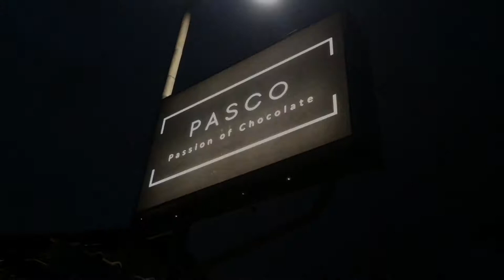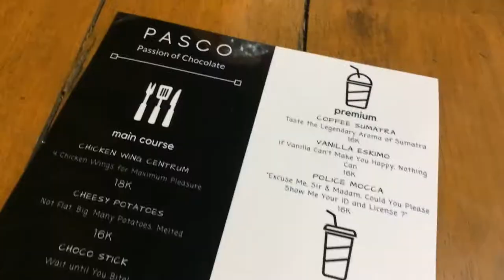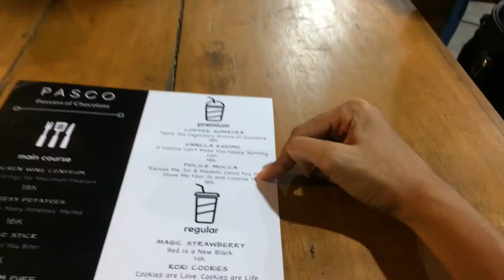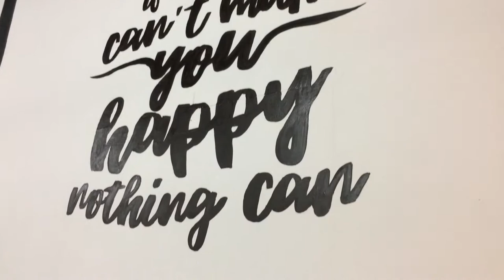Meet up sama Melfa | Pasco Jogja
Hari ini aku meet up sama Melfa di PASCO, kita sebelumnya pernah ketemu untuk buat challenge bareng, jangan lupa cek channel dia juga ya :)